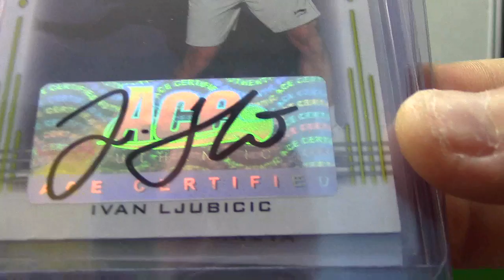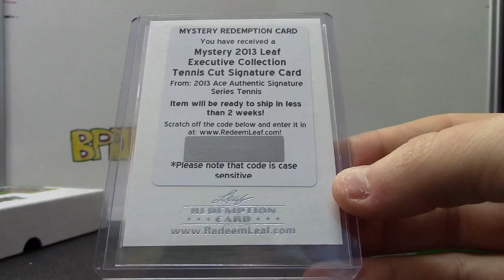BigPerm's Ace Authentic Tennis Box Break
Thanks a lot BP, Chris J.